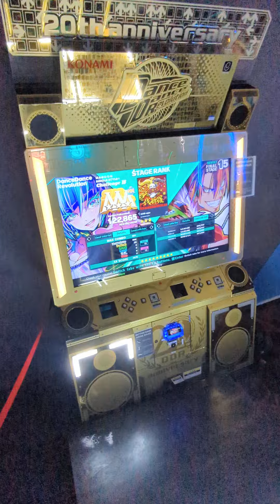伐折羅-vajra- CSP-18 PFC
Version: DDR A3
BPM: 86.5-173
Main BPM: 173
Speed mod: 3.70x
Scroll Rate: 320-640
Daily Attempts: about 8
Total Arcade Attempts based on DDR Play Data: 10
Total Number of Clears: 3
Visual offset: -1.0
Rival Code: 51539387